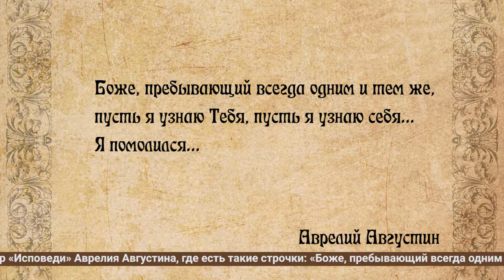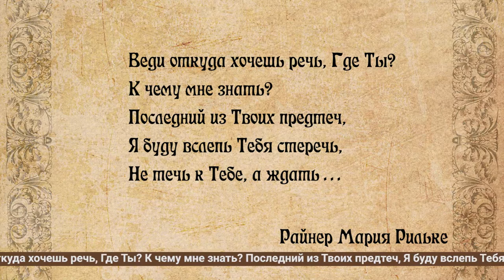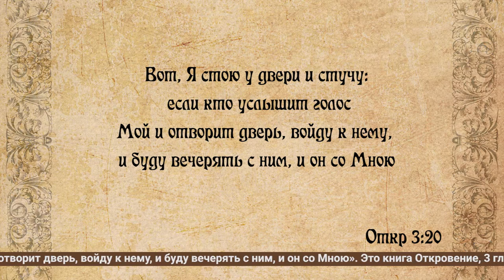Воскресная проповедь. Продолжаем говорить о «Вере».